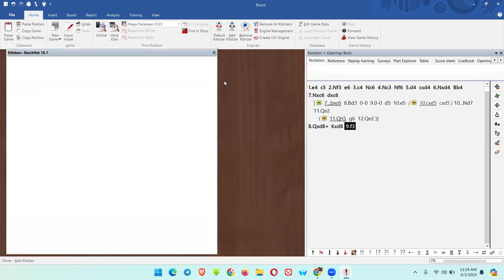Chess Tactics Unleashed: Advanced Patterns for Tactical Brilliance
Unlock the full potential of your chess tactics with our advanced guide to unleashing tactical brilliance! In this video, we delve into complex and sophisticated tactical patterns that can turn the tide of your games and elevate your overall chess prowess.

We’ll explore advanced motifs such as Zwischenzug (intermezzo), double attacks, tactical sacrifices, and intricate combinations that can outmaneuver even the toughest opponents. Learn how to identify and execute these powerful tactics in your games, and understand how they can create winning opportunities and force decisive results.

Through detailed breakdowns of high-level games and challenging puzzles, we’ll demonstrate how these advanced tactics are applied in real-world scenarios. We’ll also discuss strategic concepts behind these moves, helping you integrate them into your own play and recognize them in various positions.

Whether you’re an experienced player looking to sharpen your tactical skills or a dedicated enthusiast aiming to tackle complex scenarios, this video offers valuable insights and practical exercises to enhance your tactical brilliance.

Engage with us by sharing your own experiences with advanced tactics or asking questions in the comments. Test your skills with interactive challenges and see how you can apply these patterns to achieve game-changing results.